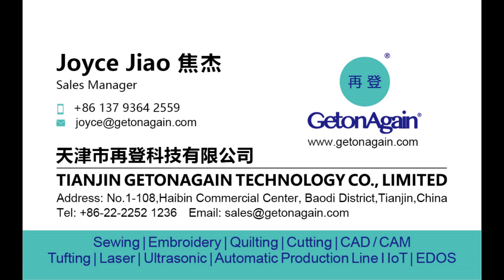How to cut template for garment sewing 模板铣切机